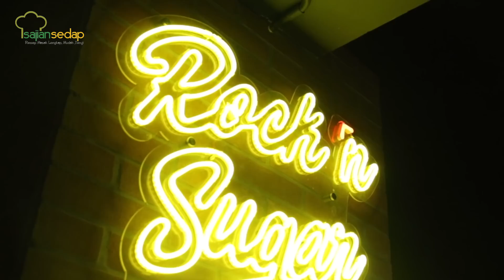Resep Lebaran: Rendang Daging Sapi ala Chef Ardi dari Hotel Luminor yang Empuk dan Enak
Bingung cari resep rendang yang empuk tapi bumbunya meresap? Chef Ardi punya jawabannya, nih!

Produser:
Penulis Naskah:
Peraga:
Fotografer: Inggar Rivaldi
Videografer: Bambang Tetuko
Video Editor: Bambang Tetuko